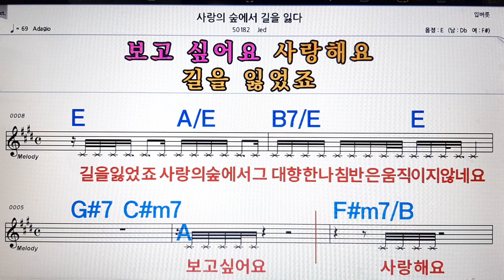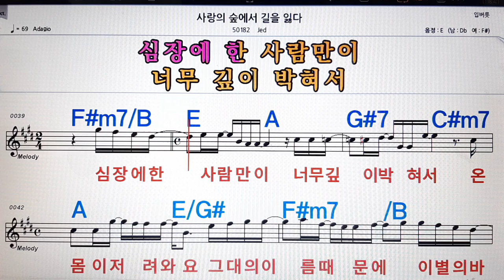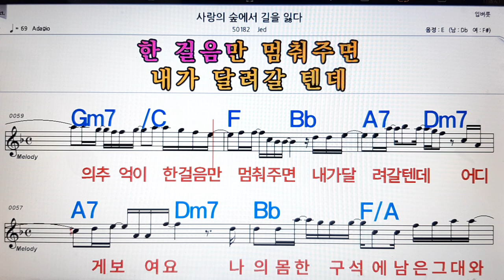사랑의 숲에서 길을잃다/Jed💋노래방, 악보,반주, 가라오케 ,코드, 가사 .💖Karaoke, Sheet music ,Chord, Lyrics ,MR